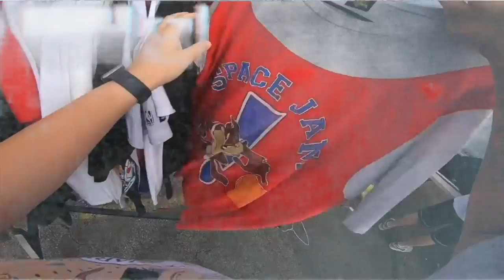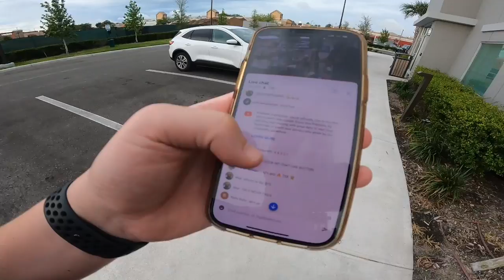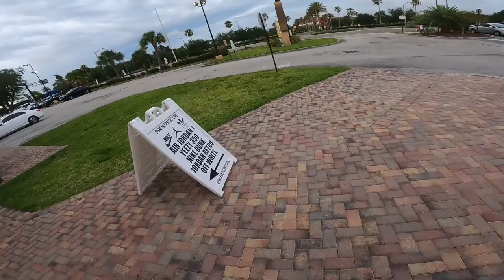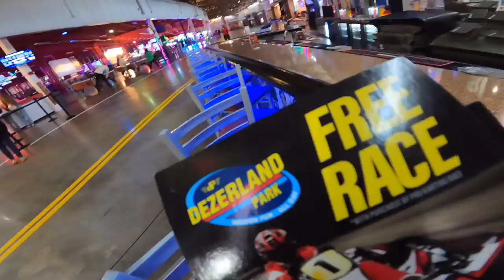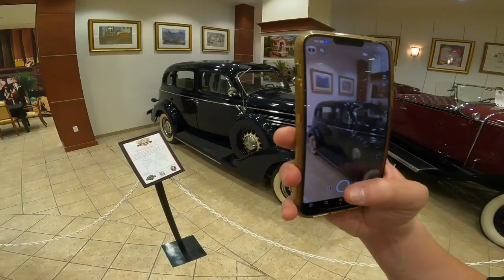FLYING OUT TO ORLANDO TO FILM SNEAKER CONTENT, CHECKING OUT ANTIQUE CARS, ALWAYS PAY YOUR TAB!!